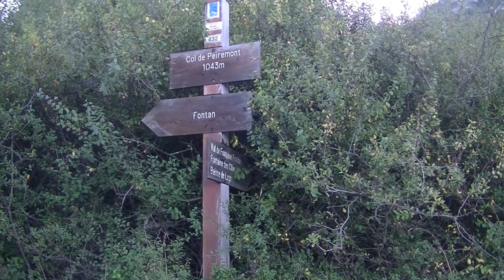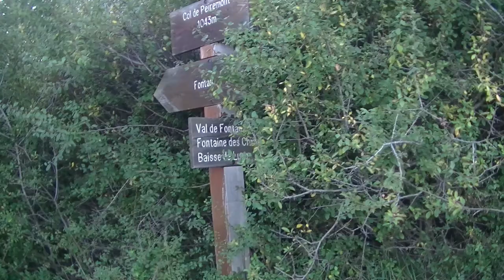Bendola 2018 - 1ère partie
Deux ans après avoir fait la descente de la Bendola en solo, j'ai décidé de retenter l'aventure, de nouveau seul : Monter à pied depuis Saorge et descendre le canyon en 4 jours. Pourquoi donc récidiver alors qu'il y a deux ans déjà, c'était à la limite du raisonnable ?